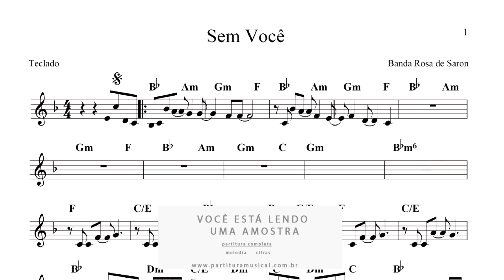Partitura de Teclado Sem Você - Rosa de Saron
Formato: PDF

Formato: PDF